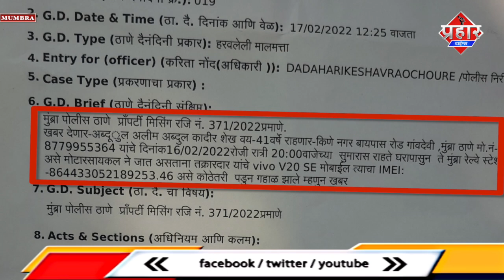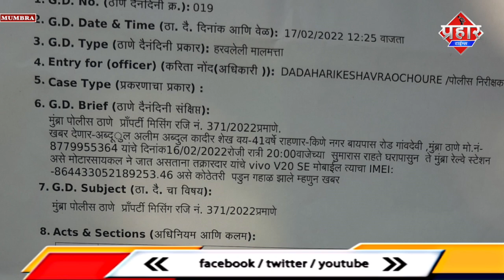खिड़की का लॉक तोड़कर चोरी Mumbra Police ने मिसिंग रिपोर्ट दर्ज की || Islamuddin Khan || Prahar Times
खिड़की का लॉक तोड़कर चोरी Mumbra Police ने मिसिंग रिपोर्ट दर्ज की || Islamuddin Khan

मुम्ब्रा के गांवदेवी इलाके में घर मे मिया बीवी सोते रहे और खिड़की का लॉक तोड़कर चोर ने हाथ साफ कर दिया ये चोरी गांवदेवी के ज़ोहरा चॉल में रहने वाले बिलाल के घर मे हुई है
बिलाल ट्रेनों में एयरफ़ोन  चार्जर पावर बैंक बेचते है रात के समय बिलाल और उनकी बीवी घर मे सो रहे थे  खिड़की का लॉक तोड़ कर घर मे घुसा ये दोनों मिया बीवी सोते रहे और  लगभग 20 हज़ार कीमत का मोबाइल फोन और लगभग 10 से 15 हज़ार के बेचने वाले समान जैसे पावर बैंक एयर फ़ोन  वैगैरा पर चोर ने हाथ साफ करदिया मगर जब ये लोगो मुम्ब्रा पुलिस स्टेशन में घर मे हुई चोरी की शिकायत करने बिलाल और उनके भाई नदीम पहुचे तो पुलिस ने इनकी मिसिंग रिपोर्ट ली और रिपोर्ट में ये लिखा गया कि गांव देवी बाइक पर ये मुम्ब्रा रेलवे स्टेशन जा रहे थे और रास्ते मे मोबाइल गिर गया कहाँ गिरा इनकी जानकारी नही है अब बताइए चोरी होई घर खिड़की का लॉक तोड़ कर और ली जा रही है मिसिंग रिपोर्ट बिलाल के भाई नदीम ने बताया कि जबकि पुलिस खुद चोरी की घटना के बाद घर पे आई उसके बाद भी ये हाल है कि सिर्फ मिसिंग
रिपोर्ट ली गई बिलाल के भाई नदीम ने इस मामले में क्या जानकारी दी है